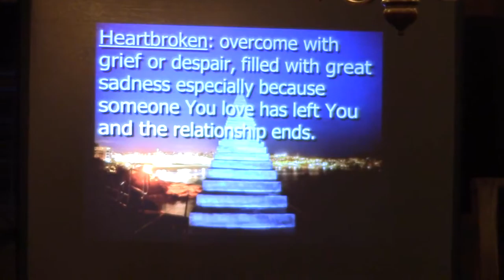I Came To...Save Everyone